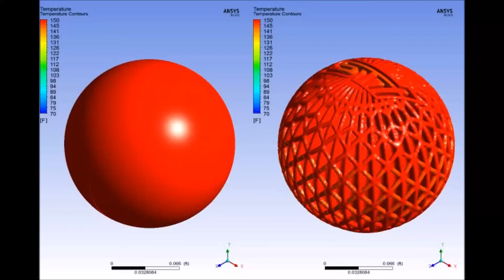Ansys Mechanical Transient Thermal model of 3D Printed Metal Shift Knob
We designed a cool metal shift knob for an employee's Subaru and we picked the shape for how it looked. But we also wanted to know if it kept the knob cooler on blistering hot Arizona days.